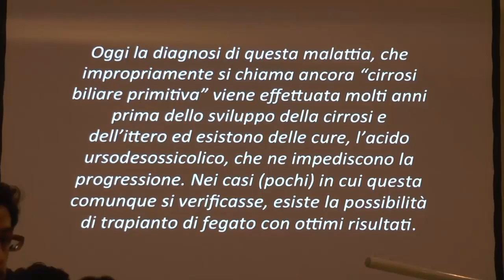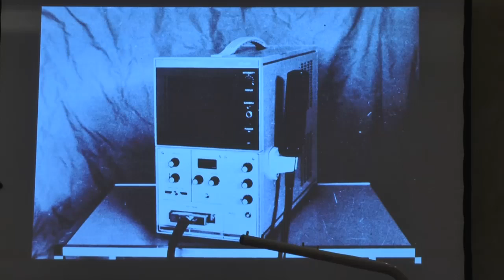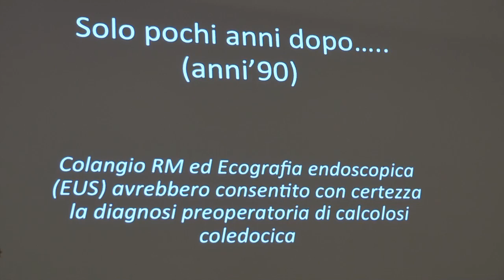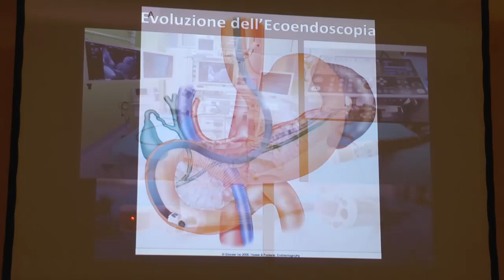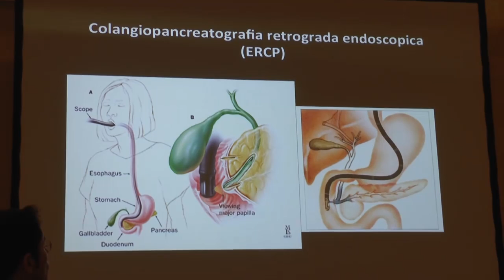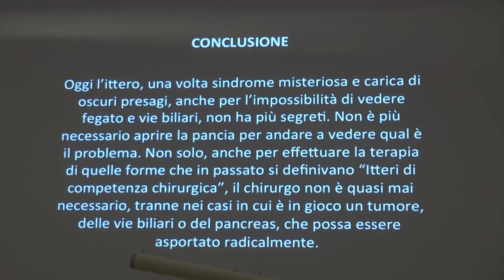CLINICA MEDICA. L’ITTERIZIA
L’itterizia, che da sempre segna fisiologicamente i primi giorni di vita di ogni essere umano, nell’età adulta ha sempre rappresentato un problema diagnostico di difficile soluzione. Fino agli anni ’80 i medici non avevano strumenti per capirne le possibili molteplici cause, benigne o maligne, e rimanevano inermi in attesa di una soluzione spontanea che, se non avveniva, portava i pazienti nelle mani del chirurgo per una “esplorazione” dell’addome. Oggi, con l’avvento delle moderne tecniche di immagine e di laboratorio la diagnosi (è il fegato che non funziona? Le vie biliari sono ostruite e la bile non scorre?) è immediata e la terapia può essere attuata senza ricorrere al chirurgo.

Con Luigi Bolondi

drammaturgia a cura di Giulia Frezza